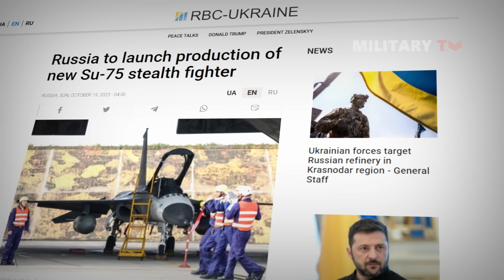Russia Unveils Its Next-Gen Stealth Fighter — The Su-75 Is Finally Here!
Russia Unveils Its Next-Gen Stealth Fighter — The Su-75 Is Finally Here - Under the lights of a Russian hangar, engineers unveil the Su-75 “Checkmate” — Moscow’s long-awaited stealth fighter. After years of mystery, Russia claims the jet is finally moving into production. Designed to rival the F-35, the Su-75 could reshape global air power and signal a major shift in military balance. Could this be Russia’s comeback on the world stage?

00:51 - Chapter 1: The Checkmate Takes Shape
03:04 - Chapter 2: How the Su-75 Differs from the Su-57
04:40 - Chapter 3: Can the Su-75 Rival Western Jets?